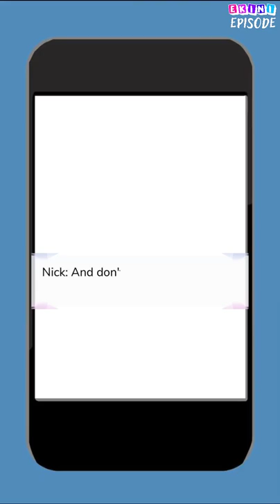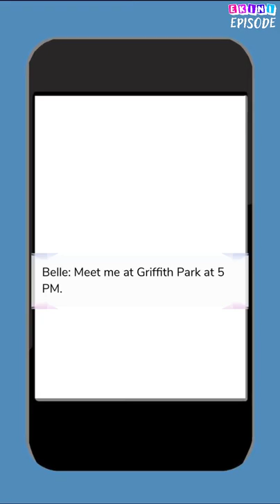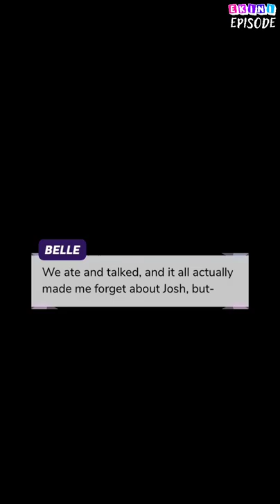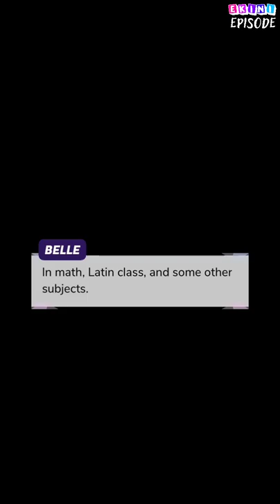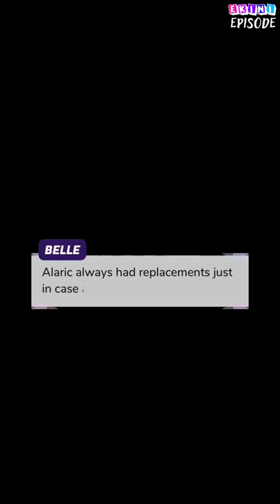Secrets within Us - Episode 14 | Episode Choose Your Story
Belle and Nick are teenagers who save the world and chase criminals, they face many dangers and bad people in their lives, even the closest ones could be the most evil.

Credit: Jane.B
Author's IG: @jane.episodee